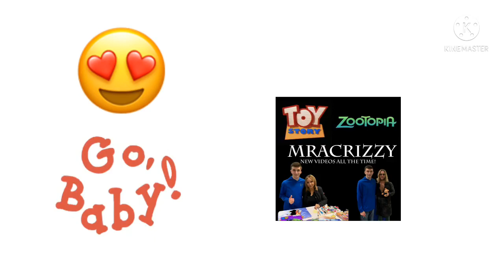AC Rants Season 1 Episode 18: Go Baby!